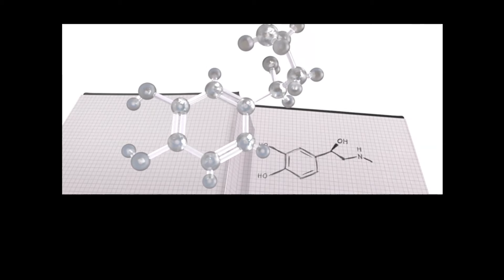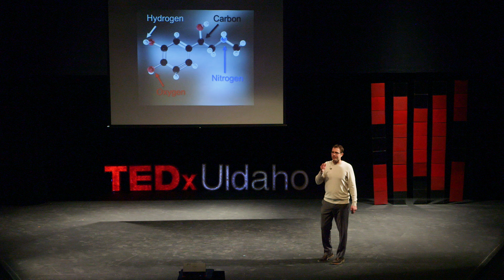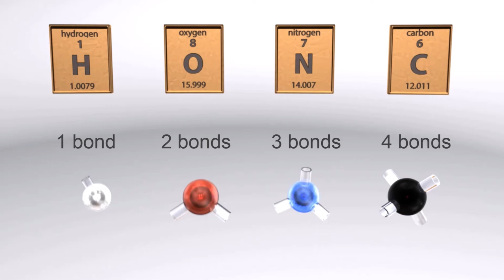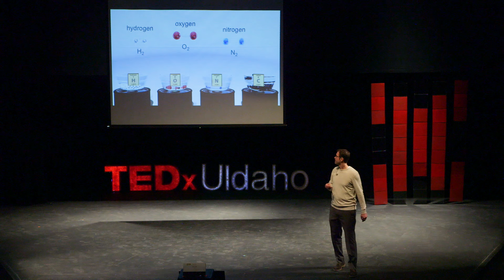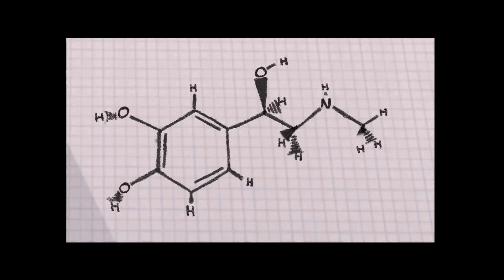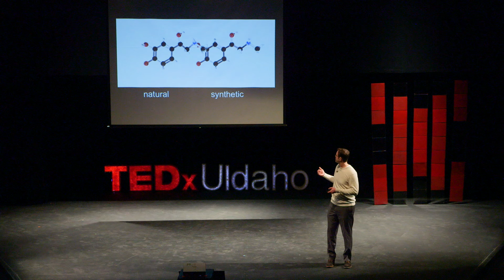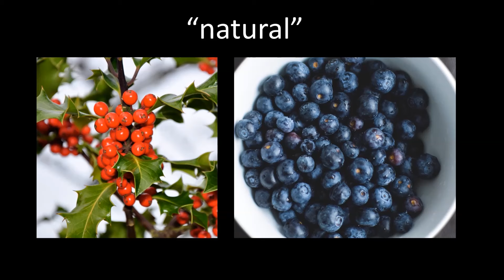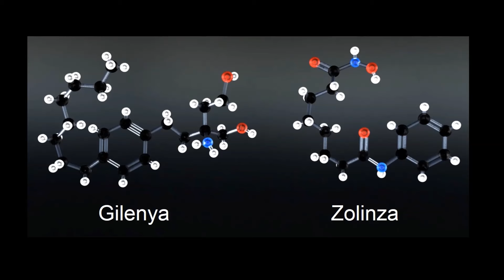Do not be afraid of organic chemistry. | Jakob Magolan | TEDxUIdaho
Organic chemistry, like many subjects in science, is percieved to be hard. Scientists are assumed to be unfriendly super smart people who speak a foreign language.  However, what if you could learn any 'hard' science in 15 minutes or less? In this talk, Jakob Magolan breaks the stereotype and teaches the basics of organic chemistry in 15 minutes. Jakob received his Ph.D. in organic chemistry from Western University in Canada.  After three years of postdoctoral research at the Eskitis Institute for Drug Discovery in Australia, he joined the chemistry faculty at the University of Idaho where he teaches organic chemistry and runs a research program focused on organic synthetic methods and drug discovery.  Jakob was recently granted tenure and has received awards in recognition of his research, teaching, and mentorship of students. This talk was given at a TEDx event using the TED conference format but independently organized by a local community.